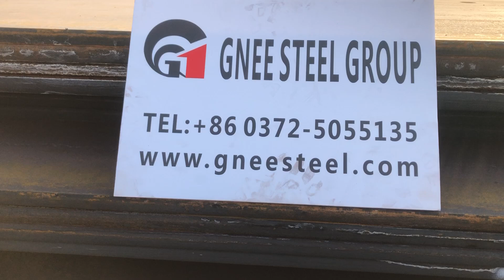ASTM A387 ,Chrome Moly ,Pressure Vessel Steel